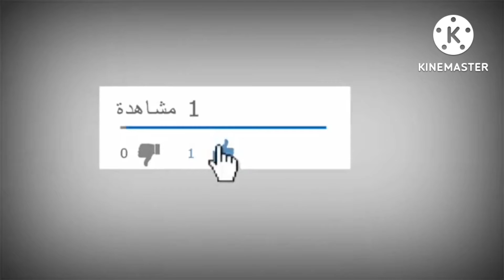اكسسوارات accessories مدهشه#من الريزن#epoxy